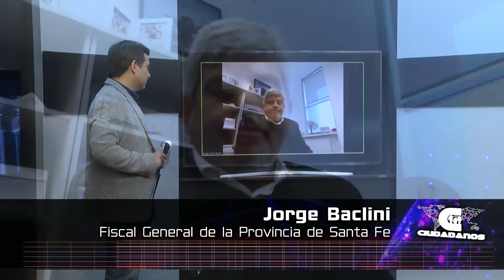Jorge Baclini, fiscal General de la provincia de Santa Fe - Ciudadanos 02 08 2020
Nota completa con el Fiscal General de la provincia de Santa Fe, Jorge Baclini, en el programa Ciudadanos que se emitió el domingo 02 de agosto en los canales Somos Santa Fe, Somos Rosario y Somos Rafaela.
Conducción: Rodrigo Villarreal